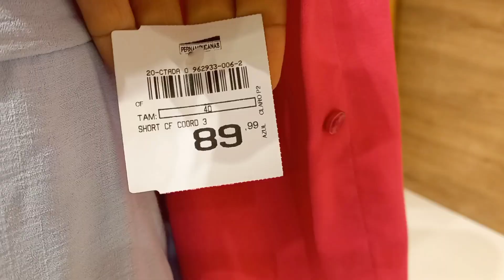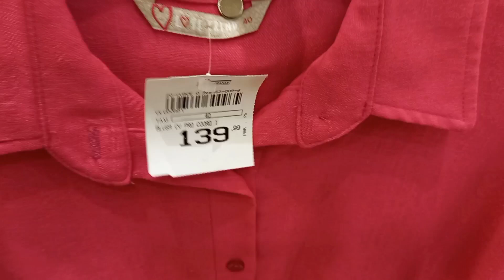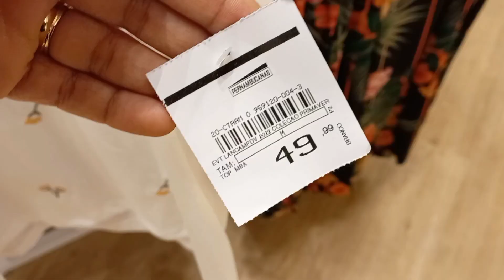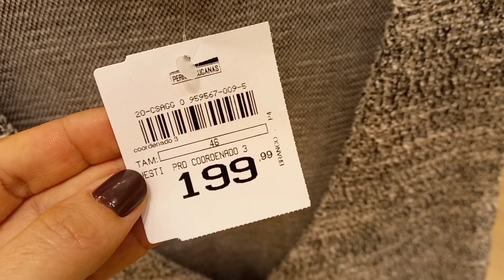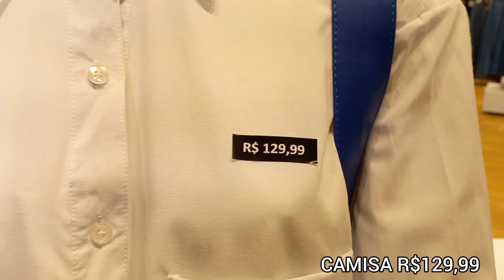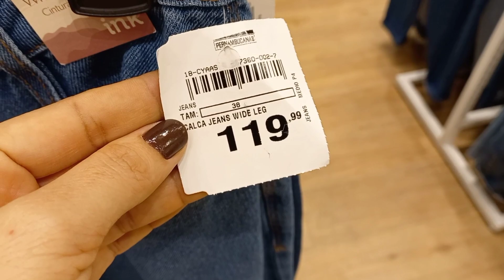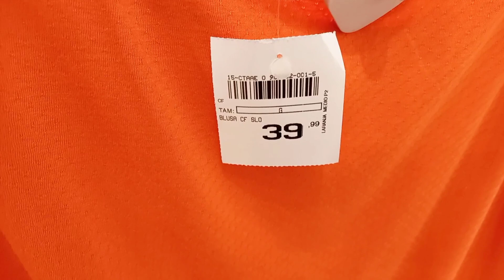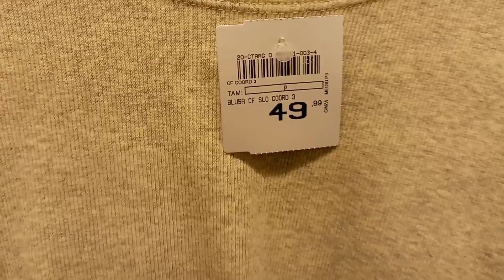TOUR NA PERNAMBUCANAS